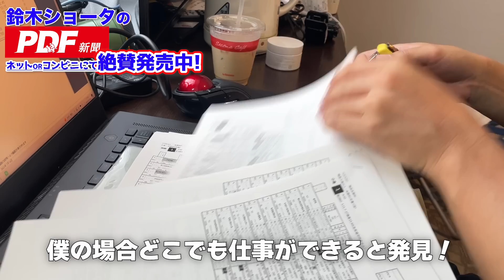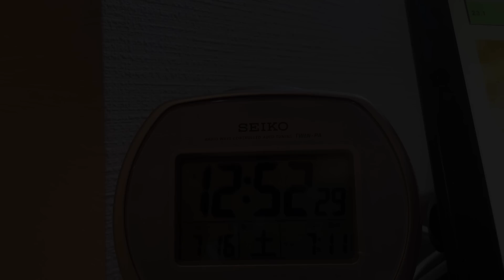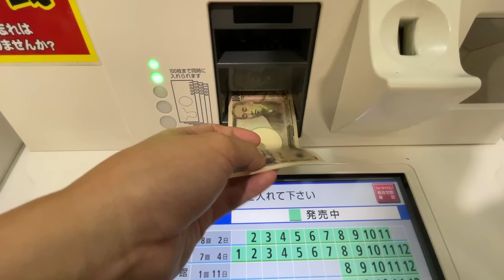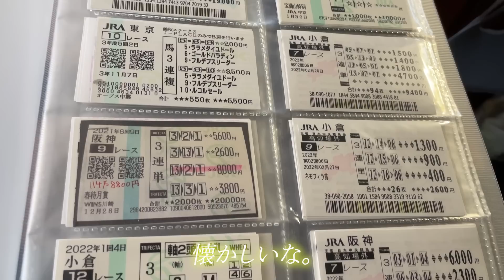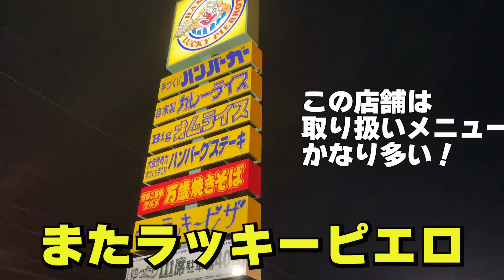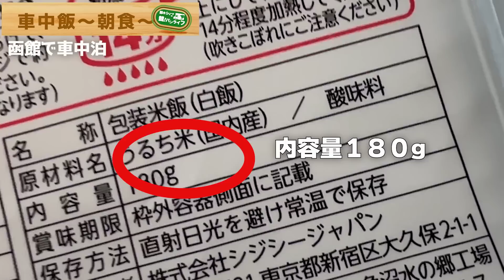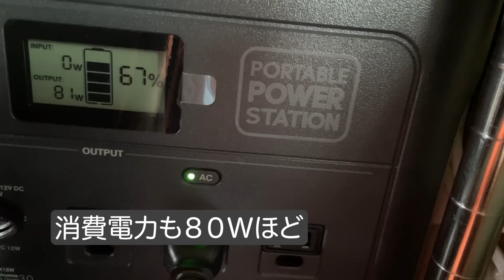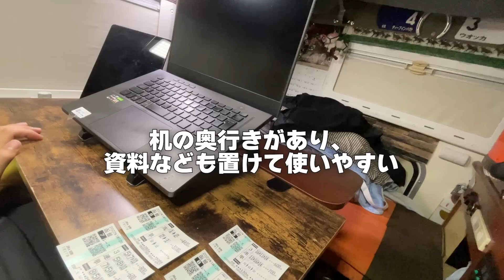ホテル暮らしとバンワーク(競馬)の週末 北海道10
定住することをやめ、キャンピングカーとホテル暮らしを送る30歳。その果てに見える景色とは・・・

◆youtubeでやっていた競馬無料予想はこちら

＠SS_Meiji

車中泊グッズ紹介
お店、スポット紹介等